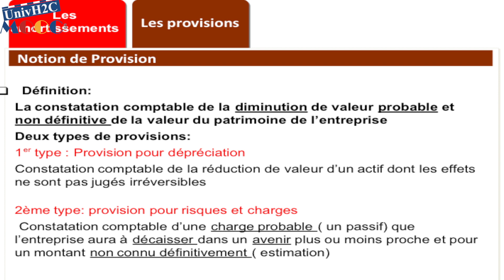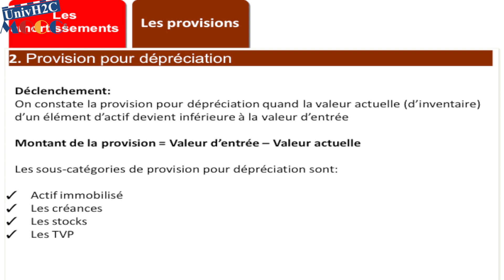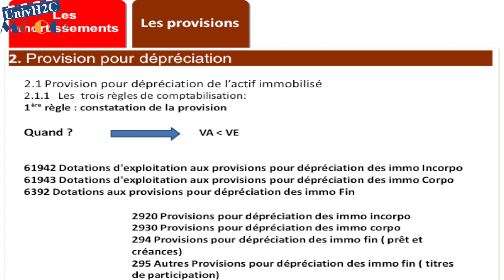Les travaux d'inventaire ch18